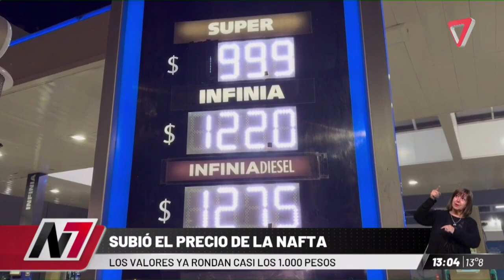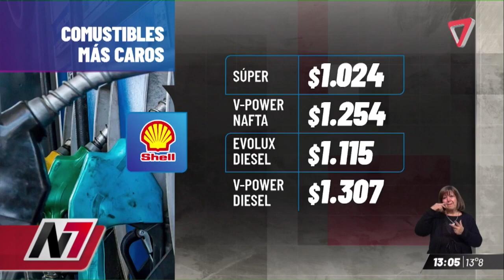Nuevo mes nuevo aumento de combustibles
Desde hoy, los precios de las naftas y el gasoil han experimentado un aumento promedio del 4% en la Ciudad Autónoma de Buenos Aires (CABA). Esta actualización es menor a la prevista inicialmente debido a la decisión del Gobierno de atenuar el impacto en los impuestos a los combustibles. La nafta súper de YPF, líder local, ahora se encuentra alrededor de $941 por litro, mientras que el gasoil se sitúa cerca de $980 por litro.